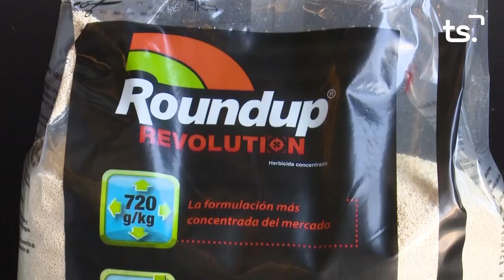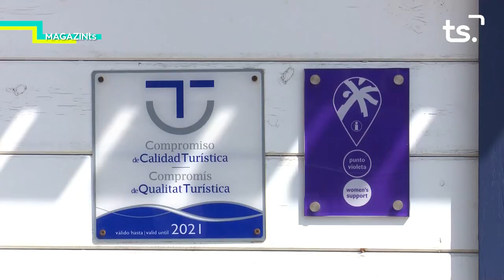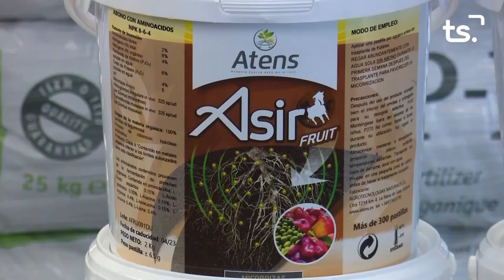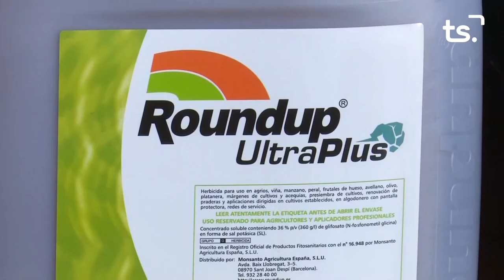MAGAZIN TS DILLUNS-PUNT VIOLETA - 2021 08 23